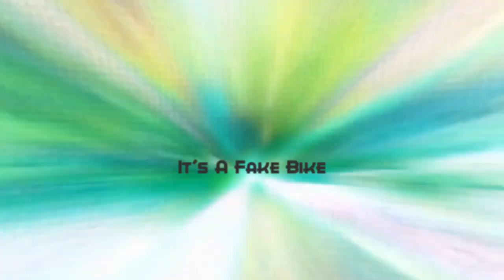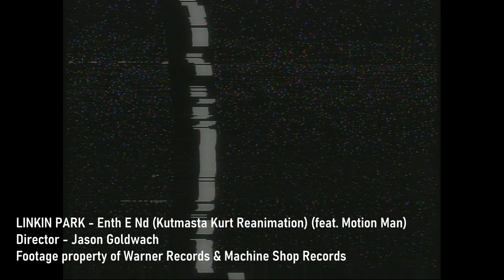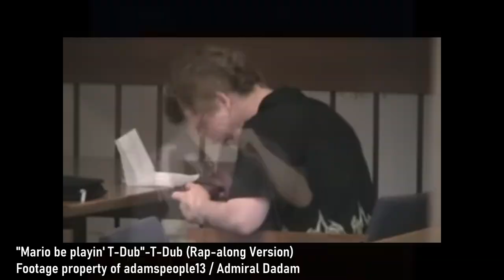N.SΔss - It's A Fake Bike (Track-By-Track Commentary)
To celebrate the 2ND anniversary of my debut album/EP _It's A Fake Bike,_ I dug through the archives to try and find something special. I stumbled across an old track-by-track commentary reel I recorded back in 2023, and finally decided to finish it, polish it up, and put it to good use. I hope that you all enjoy learning about how I produced my first album/EP, how I got my start, and the changes I made with each reissue.

Check out the official N.SΔss Discord Server
It's the one-stop shop for all N.SΔss content, AND MORE! Featuring Discord exclusive releases, previews of upcoming songs and side projects, collab opportunities, and occasional live shows and movie nights (Also you can self-promote your own content if you want)! I might also add some more stuff later in the (not-too-distant) future!

nsass rap
nsassofficial
sassy peanut